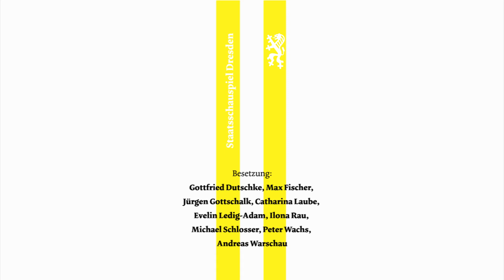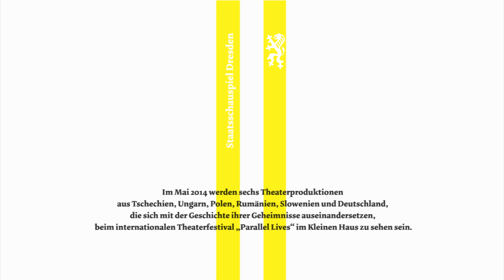Staatsschauspiel Dresden "Meine Akte und ich"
Eine Recherche über die Staatssicherheit in Dresden | Regie: Clemens Bechtel | Uraufführung am 28. April 2013 im Kleinen Haus 3, Die Bürgerbühne | Im Rahmen des Projektes „Parallel Lives -- das 20. Jahrhundert durch die Augen der Geheimdienste", eine Initiative des Internationalen Theaterfestivals Divadelná Nitra. | Mit: Gottfried Dutschke, Max Fischer, Jürgen Gottschalk, Catharina Laube, Evelin Ledig-Adam, Ilona Rau, Michael Schlosser, Peter Wachs, Andreas Warschau | Bühne und Kostüm: Matthias Schaller | Musik: Sven Kaiser | Dramaturgie: Julia Weinreich | Karten: 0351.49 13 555 | Internet